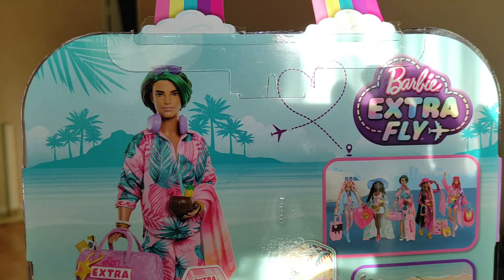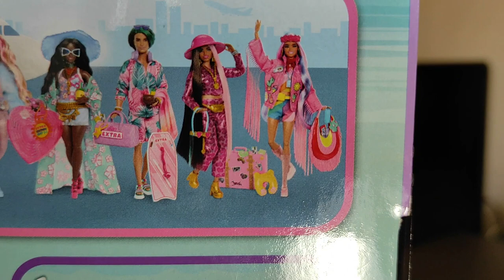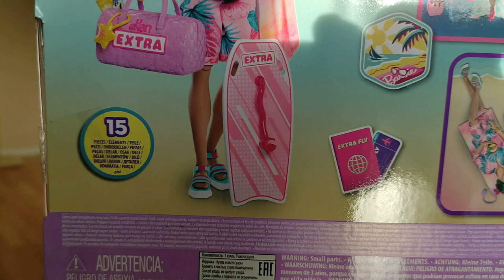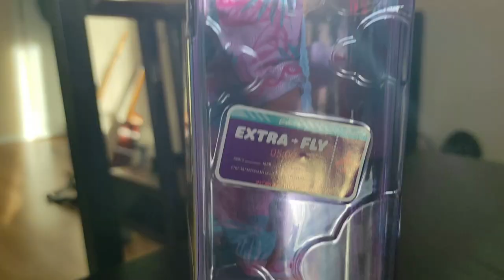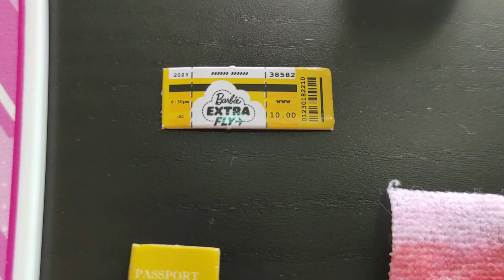Ken Barbie Extra Fly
Привет, ребята! У меня в коллекции появился новый мальчик. Это Кен из Extra Fly! Он очень симпатичный. А вы как думаете?
Своим мнением о кукле делитесь в комментариях.